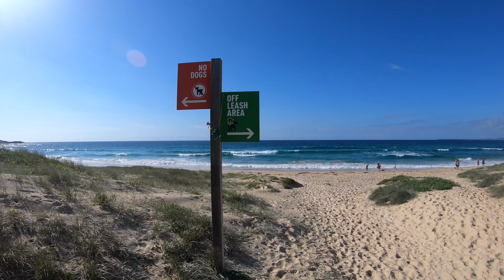Beagle at the Beach